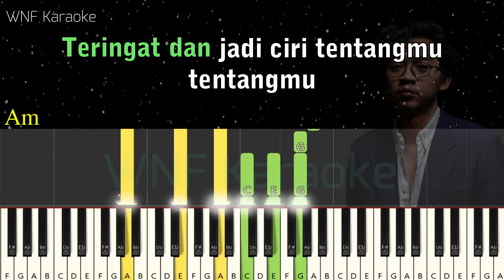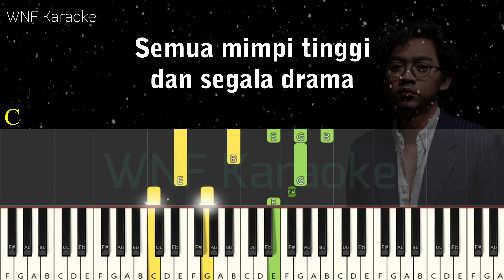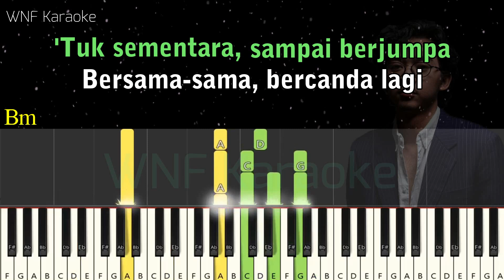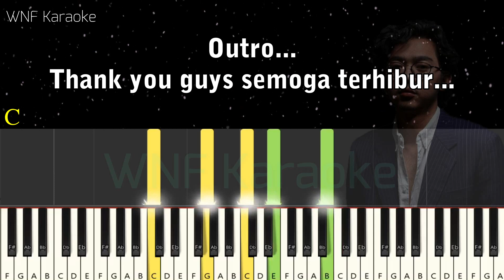Pamungkas - Kenangan Manis Piano Karaoke Versi Wanita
Pamungkas - Kenangan Manis, Female Key/Wanita